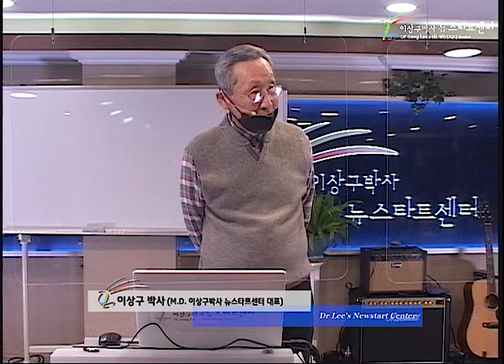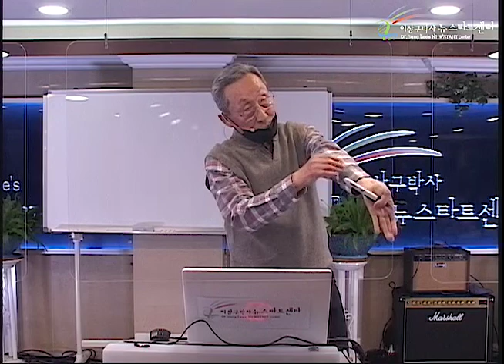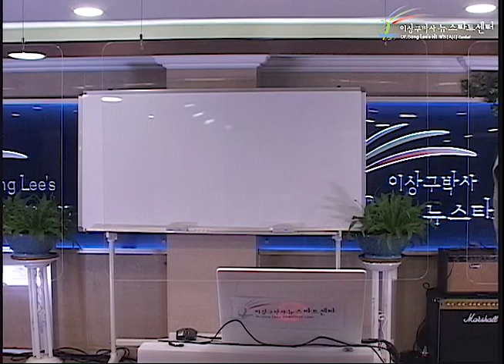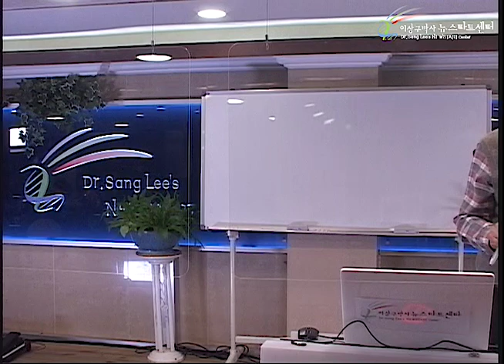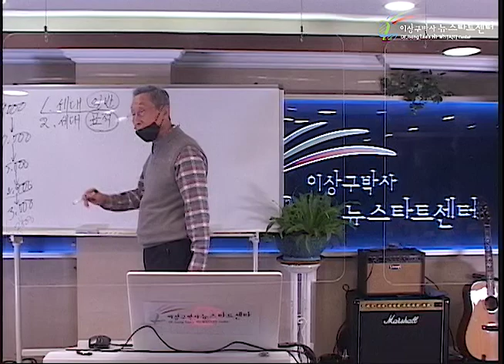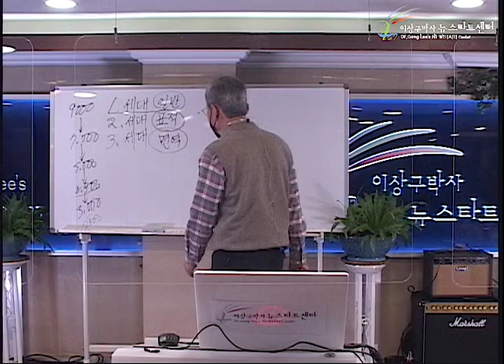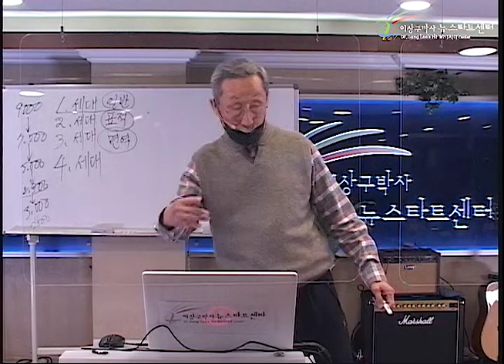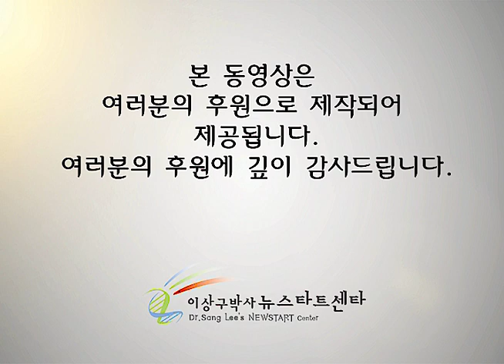R249 05 항암치료의 진실